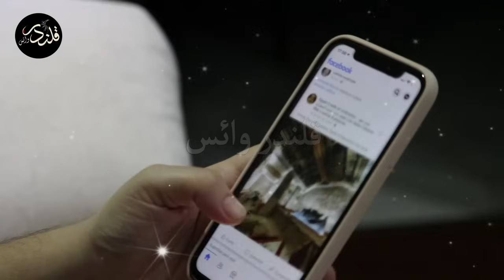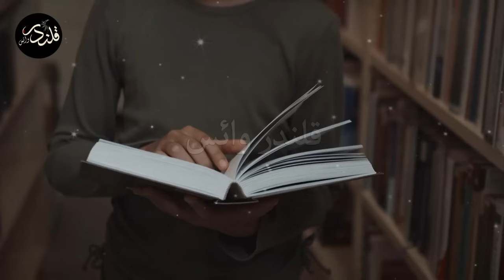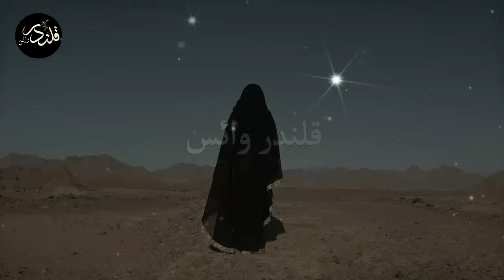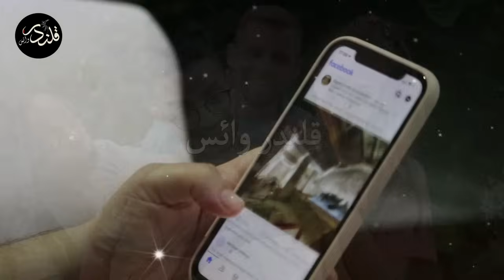In India, a Muslim girl started walking on the river water in front of the whole village